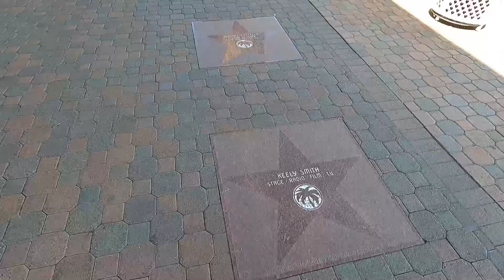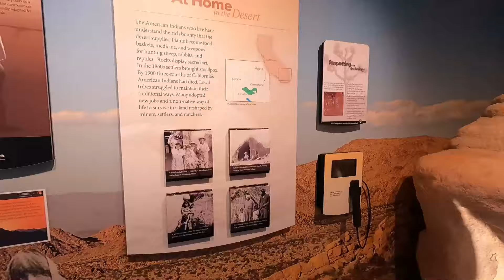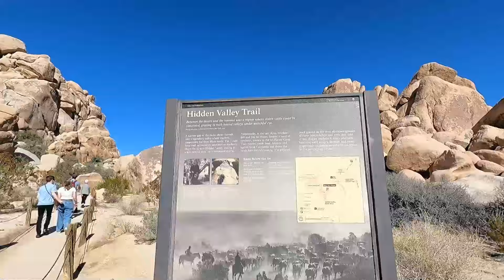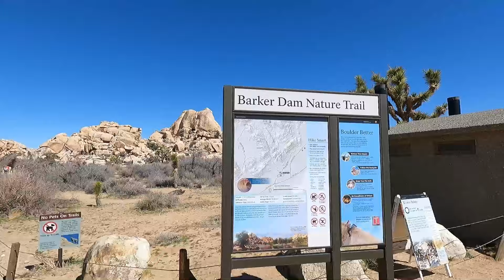Batı Amerika Yolculuğu - 1. Bölüm: Palm Springs ve Joshua Tree Milli Parkı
18 gün süren Batı Amerika yolculuğumuzun ilk bölümünde 1960'larda Hollywood ünlülerinin yaşadığı Palm Springs ve Mojave Çölü'nde bulunan endemik türleri barındıran Joshua Tree Milli Parkı'na gidiyoruz.